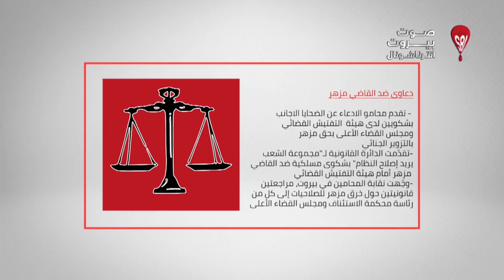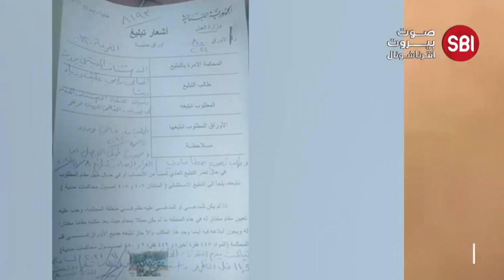صرماية "المحكمة الدولية" وصلت الى قصر العدل